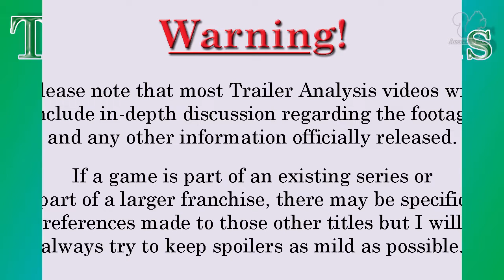Battlefield 1 Official Reveal - AcornVision Trailer Analysis with Sir_Alan_ [Part 1]